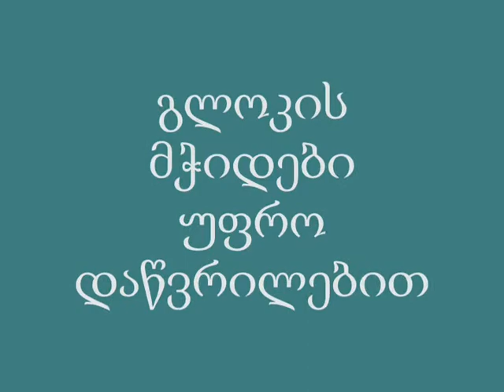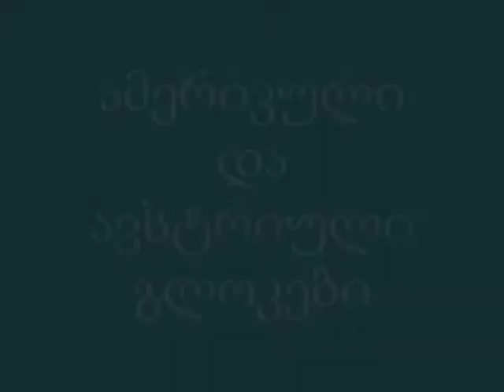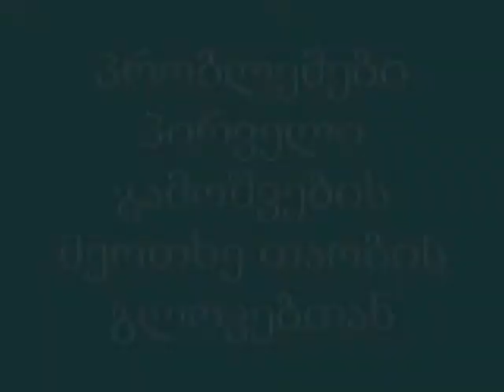Glock-ის სხვადასხვა თაობების პისტოლეტების მიმოხილვა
ამ ვიდეოშ მე ვსაუბრობ იმ ცვლილებებზე, რომლებსაც გლოკის პისტოლეტები განიცდიდნენ დროთა გნამავლობაში და ასევე გიზიარებთ ჩემ პირველ შთაბეჭდილებებს  მე-4 თაობის გლოკ 19-ის გაცნობის შემდეგ.